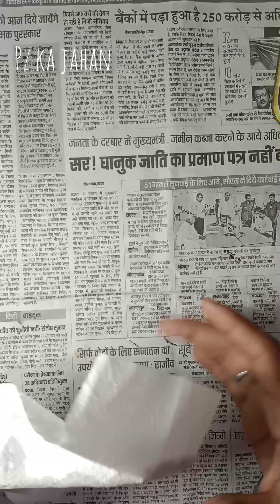Easy Tissue paper painting ideas😱|viral tissue paper painting on cardboard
पहली बार viral tissue पेपर painting बनाया।। और ये किया हुआ मेरे साथ 😯😢
@MansisHandmade  inspired
easy paper craft
tissue paper se painting ideas
how to make tissue paper painting
painting tutorial
painting hack
tissue paper painting kaise kre
viral tissue paper painting ideas
pahli baar tissue paper painting try kiye
painting hacks
how to paint
painting hacks for beginners
tissue paper craft
Tissue paper art
diy projects
do it yourself
Diy painting ideas
tissue paper art
diy crafts
painting for beginners
life hacks
 art and craft
Painting with tissue paper